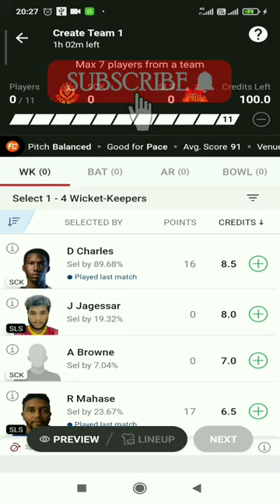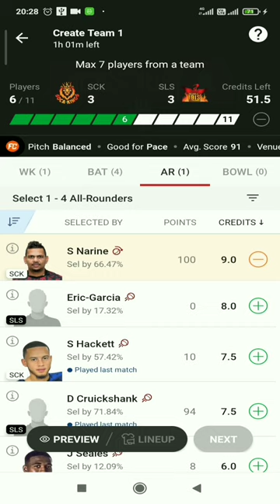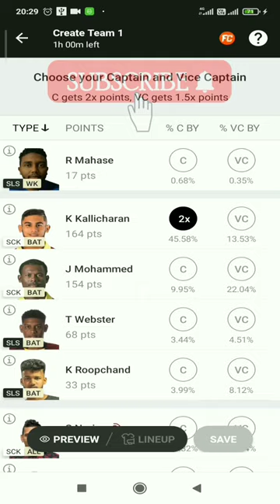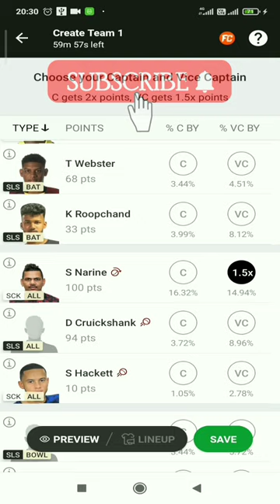Trinidad T10 2022 : SCK vs SLS Dream11 Prediction, Fantasy Cricket Tips, Playing XI For Match 16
SCK vs SLS Dream11 Prediction, Trinidad T10 2022 Fantasy Cricket Tips, Playing XI, Pitch Report & Injury Updates For Match 16
SCK are expected to do well in this match
Cricket Stumps
info
Cricket Stumps (Photo Source: Twitter)
CricTracker Staff
CRICTRACKER STAFF

Author

View : 126

1 Min Read

Published - Nov 28, 2022, 15:00 IST |Updated - Nov 28, 2022, 15:00 IST

Get every cricket updates! Follow us on
captainC & VC
teamTeams
pitchPitch

Preview

On Monday, Soca Kings will face Scarlet Ibis Scorchers in the 16th match of the Trinidad T10 2022. This match will be played at the Brian Lara Stadium, Tarouba, Trinidad, Tarouba and will be streamed on Fan Code.

Soca Kings have won their previous game against Cocrico Cavaliers by 9 wickets and will look to continue their winning momentum. On the other hand, Scarlet Ibis Scorchers have also won their last game by 9 wickets and stand at top of the points table. Fans can expect a thrilling game of T10 cricket.

Match Information
Soca King vs Scarlet Ibis Scorchers, Match 16

Trinidad T10 Blast, 28 Nov 2022, Mon, 9:30 PM IST, Tarouba
Starts In:   00d 00h 49m 58s

Scoa King

D Charles, KA Kallicharan, Jalarnie Seales, JN Mohammed, A Cooper, SP Narine, Shiva Sankar, Andre Browne, S Hackett, JL Jaggesar(C), Chadeon Raymond

Bench : Akheel Mollon, Nadim Mohammed, Bevon Duncan

Scarlet Ibis Scorchers

J Jagessar, Kyle Roopchand, T Webster, Kamil Pooran(C), Mikhil Govia, Khary Pierre, Randy Mahase, Andrew Rambaran, BNL Charles, DYA Davis, Dexter Sween

Bench : Eric Garcia, DA Cruickshank, Kieshawn Dillon

weatherWeather Report
Clear Sky

PredictionWin Prediction
Scoa King

pitchPitch Condition
Balanced

ScoreAvg 1st Inning Score
91

Pitch Report
The pitch of Brian Lara Stadium, Tarouba, Trinidad, Tarouba is a balanced surface. The pitch will be suitable for fast bowlers and teams winning the toss will look to bowl first at this venue.

Teams will be updated after Toss

Last Updated On - Nov 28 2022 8:15 PM
Head To Head
Mega League

SCK vs SLS Dream11 Team Prediction
SCK vs SLS Dream11 Prediction
SCK vs SLS Dream11 Team
SCK vs SLS Dream11
SCK vs SLS Player Stats
SCK vs SLS Team
SCK vs SLS Prediction
SCK vs SLS Dream11 Today Match
SCK vs SLS Today Dream11 Team
SCK vs SLS Batting Order
SCK vs SLS Last Match Scorecard
SCK vs SLS Scorecard
SCK vs SLS
sck vs sls
sck vs sls dream
SLS vs SCK Dream11 Team Prediction
SLS vs SCK Dream11 Team
SLS vs SCK Dream11
SLS vs SCK Plyears Stats
SLS vs SCK Full Over Bowler
SLS vs SCK
Player Stat
fantasy Cricket
Match
soca kings vs Scarlet lbis scorchers
Dream11 Trinidad T10 Blast